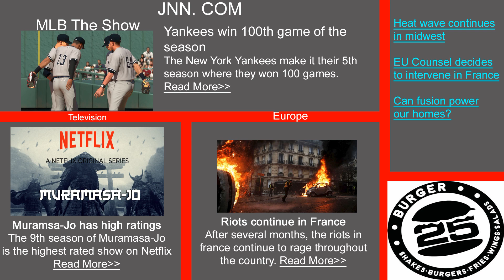MLB The Show 22 Road to The Show~100th win of the season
This is where we won our 100th game of the season.